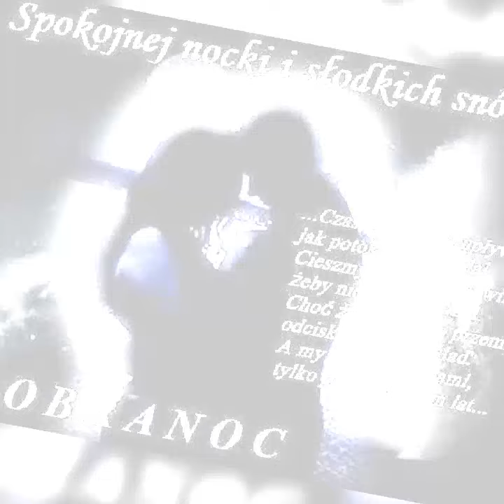Miłej nocy życzę 😴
D. Nowacki